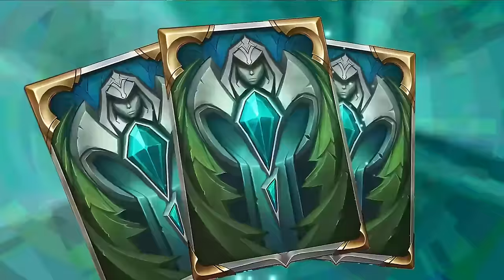SLEEP WITH BLADEBOUND BERSERKER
SLEEP WITH BLADEBOUND BERSERKER - Braum & Udyr Deck - Legends of Runeterra | LOR

Deck Code : CIDQCAQGDQAQGAIWAEDAMHQCAEAQSFQCAMDAMCADAUAQIDIRAMEACEYYEEAACAICAYIQ

Deck Region : Freljord & Bilgewater
Deck Format : Eternal

Timestamps :
0:00​​​​​​​ Deck Preview
0:21​​ Game 1 VS Leona Riven Morgana
7:10​​ Game 2 VS Seraphine Janna Samira
15:12​​ Game 3 VS Teemo
20:29 Game 4 VS Galio Nilah
25:29 Game 5 VS Azir Irelia
29:40 Game 6 VS Norra Bard

- Riptide Rex
- Omen Hawk
- Citrus Courier
- Fortune Croaker
- Yadulski Snowdog
- Vulpine Wanderer
- Bladebound Berserker
- Eye of Nagakabouros
- Sleep with the Fishes
- Jack, The Winner
- Spirits Unleashed
- Mighty Poro
- Take Heart
- Regeneration
- Stance Swap
- Overwhelm

Fate's Voyage Beyond
Patch : 5.2.0